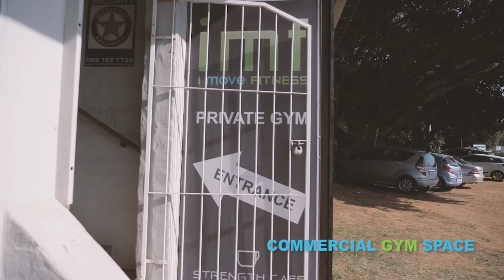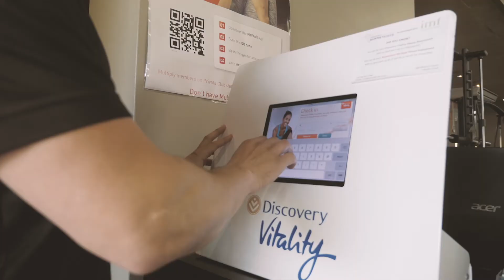I Move Fitness Locations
This gorgeous video showcases everything we have to offer at I Move Fitness from our medical centre to our high-performance gyms.